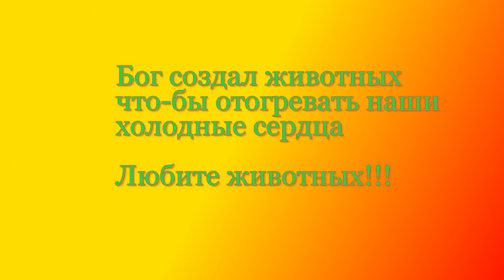Забавные животные Позитив Создай себе хорошее настроение